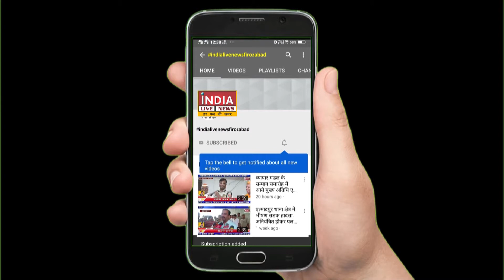100 बेडो का नया हॉस्पिटल हुआ शुरू